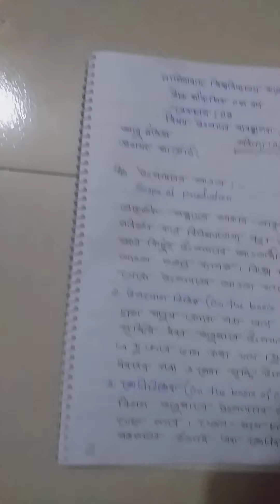Abu Nayem| Lecturer |Marketing | BBA Hon's 4th Year| Sub: Entrepreneurship Development|(2)